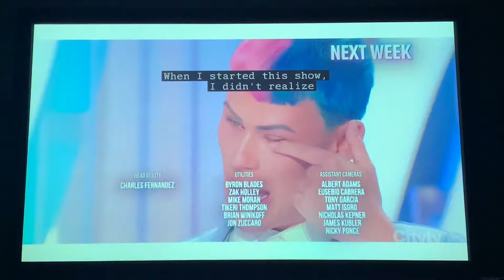American Idol 2024, Sneak Peek of Week 2 Auditions (2/18/24)